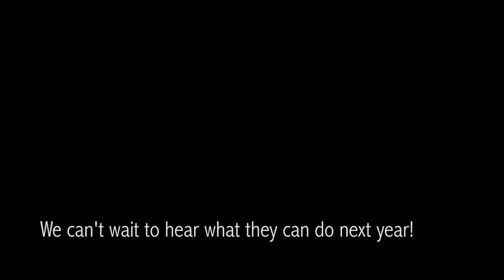Emmanuel College Warrnambool Concert Band public debut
The fledgling Emmanuel College Concert Band, (led by Head of Performing Arts, Ian Leonard), made its big public debut at the grand opening of the new Callaghan Motors site on 17 Nov 2017. Great to see such fantastic progress when the majority of these students only began learning their instruments this year.